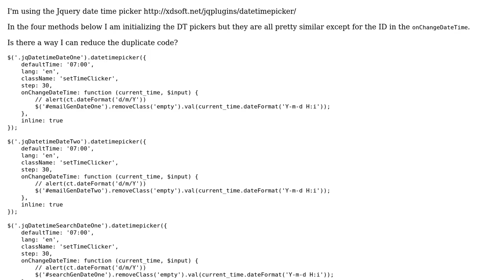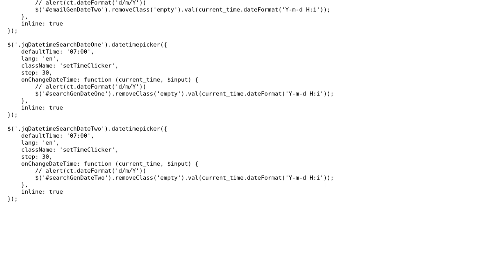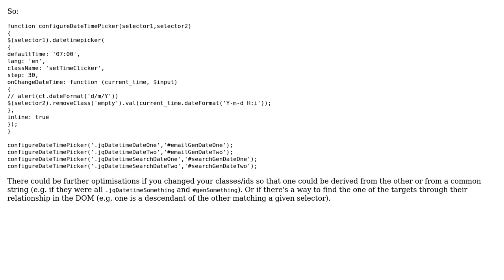Code Review: Four jQuery date time pickers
With thanks & praise to God, and with thanks to the many people who have made this project possible! | Content (except music & images) licensed under CC BY-SA | Music | Images & others | With thanks to user jcaron user jackdh user 200_success and the Stack Exchange Network Trademarks are property of their respective owners. You are responsible for your own actions.